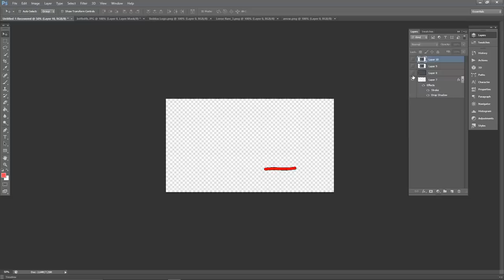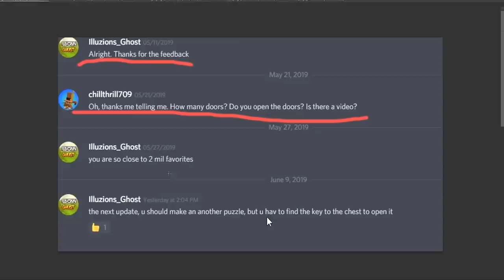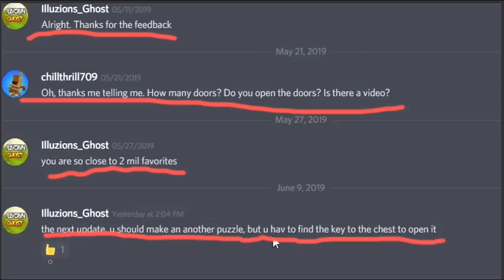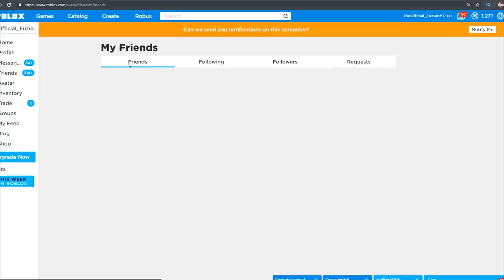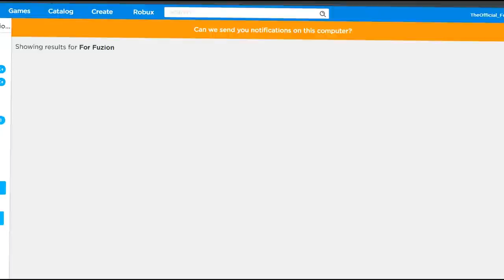THE SECRET KEY!!🔑 & How to UPDATE!! | Build a boat for Treasure ROBLOX